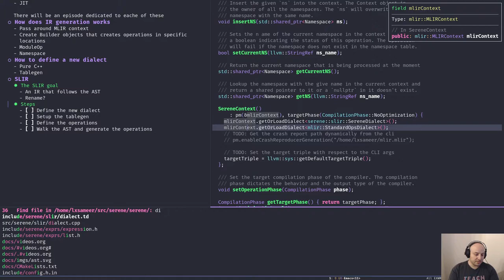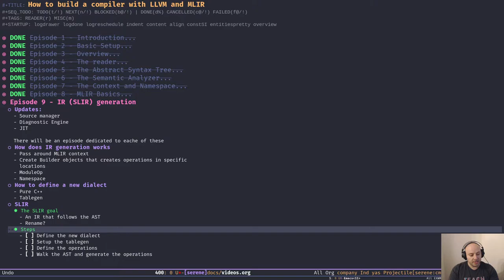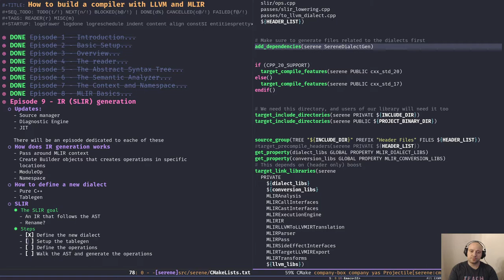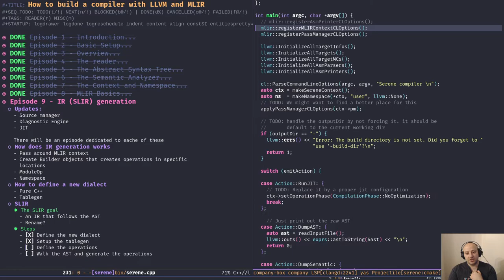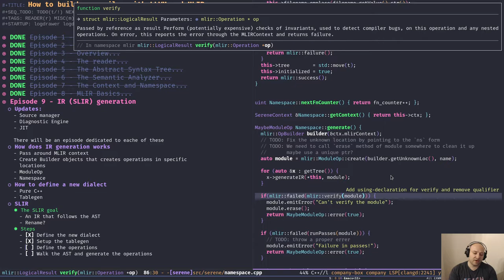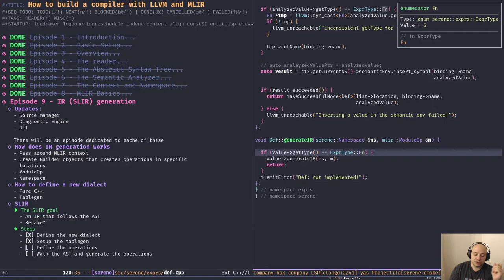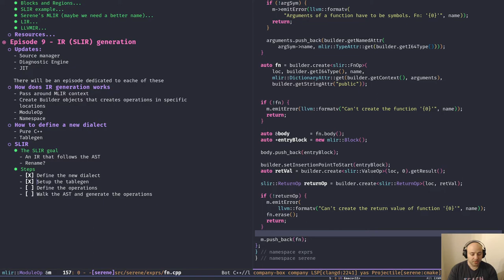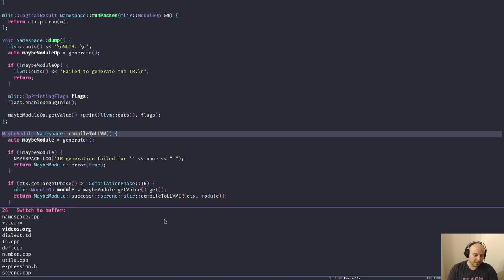How to build a compiler with LLVM and MLIR - 09 IR (SLIR) generation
In this episode I talked about the basics of IR generation in MLIR and how we define the SLIR dialect using ODS and tablegen and a few operations to keep things simple.

If you're interested in Serene and this videos series and like to see them continue please consider to support me